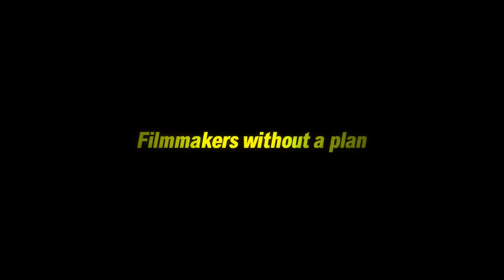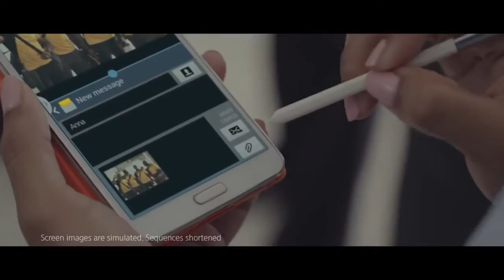Неустанно продвигать(Keep On Pushing).Фильм от Samsung Galaxy- русский трейлер(2014).mp4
История о том,как два парня решили снять документальный фильм о сборной Ямайки по бобслею.